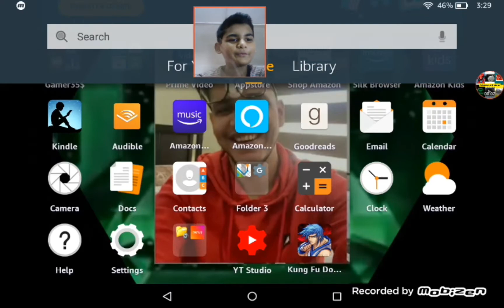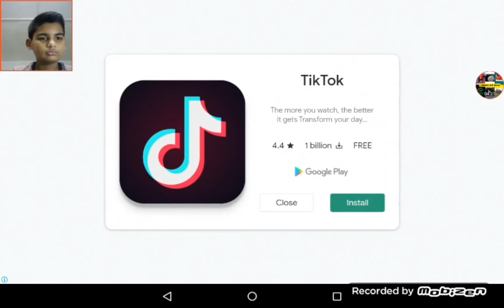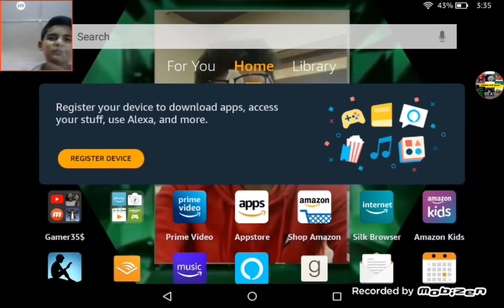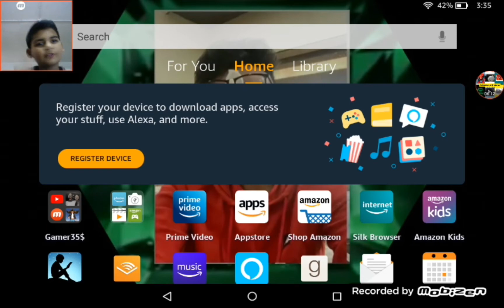Playing Old Game|| Kung Fo Do || (Gameplay#26)|| Mr. Pantherx Gaming Official